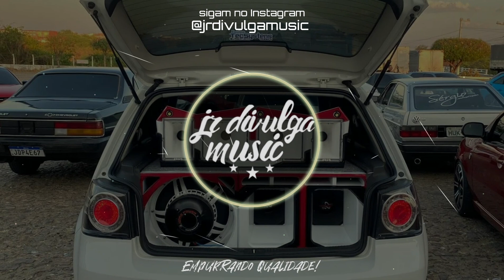AI QUE DELÍCIA O VERÃO A GENTE MOSTRA O OMBRINHO - O VAQUEIRO DA PISADA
•Tudo posso naquele que me fortalece!🙌🏼 (Filipenses 4:13)